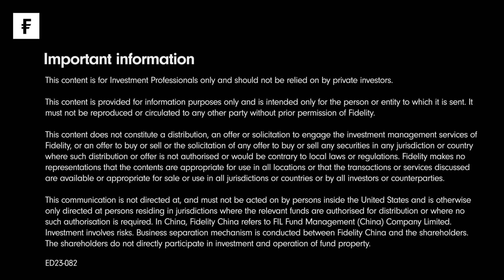Global Quarterly Outlook - Q2 2023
Discover the key investment themes that Andrew McCaffery, Fidelity’s Chief Investment Officer, is watching out for in the quarter ahead.

It must not be reproduced or circulated to any other party without prior permission of Fidelity. The information contained in this material does not constitute a distribution, an offer to buy or sell any securities or the solicitation of any offer to buy or sell any securities, engage the investment management services of Fidelity in any jurisdiction in which the distribution or offer is not authorized or would be contrary to local laws or regulations. Any person considering an investment should seek independent advice.

The information contained in this material is only accurate on the date such information is published on this material. Opinions or forecasts contained herein are subject to change without prior notice. Fidelity has not been involved in the preparation, adoption or editing of such third party materials and does not explicitly or implicitly endorse or approve such content. Any opinions or recommendations expressed on third party materials are solely those of the independent providers, not of Fidelity.

FIL Limited and its subsidiaries are commonly referred to as Fidelity or Fidelity International. Fidelity, Fidelity International, and the Fidelity International logo and F symbol are trademarks of FIL Limited.

Investment involves risk. Past performance is not indicative of future performance. This material is issued by FIL Investment Management (Hong Kong) Limited and has not been reviewed by the Securities and Futures Commission.